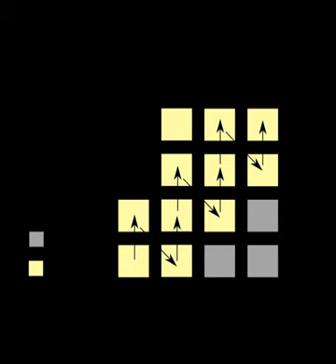Rp-process | Wikipedia audio article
- Socrates

SUMMARY
The rp-process (rapid proton capture process) consists of consecutive proton captures onto seed nuclei to produce heavier elements.  It is a nucleosynthesis process and, along with the s process and the r process, may be responsible for the generation of many of the heavy elements present in the universe.  However, it is notably different from the other processes mentioned in that it occurs on the proton-rich side of stability as opposed to on the neutron-rich side of stability.  The end point of the rp-process (the highest mass element it can create) is not yet well established, but recent research has indicated that in neutron stars it cannot progress beyond tellurium.  The rp-process is inhibited by alpha decay, which puts an upper limit on the end point at 105Te, the lightest observed alpha decaying nuclide, though lighter isotopes of tellurium could be proton-bound and alpha decaying.